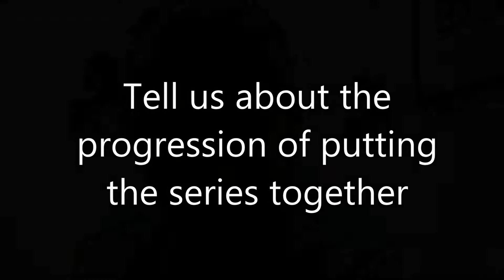SDCC 2014 - Mind MGMT Creator Mike Kindt Interview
MIND MGMT is an ongoing American comic book series created by Matt Kindt and published through Dark Horse Comics with an expected run of 36 issues. The first issue was released on May 23, 2012 to good reviews, and received a second printing in April 2013. The series continued to receive positive coverage into its second year. A film version began preproduction in January 2013.

The story is about Meru, a true crime writer who searches for the truth behind a mysterious airline flight and discovers a secret government agency of super spies, espionage, and psychic abilities. Henry Lyme, the former top agent, has gone rogue and is working to dismantle the organization.